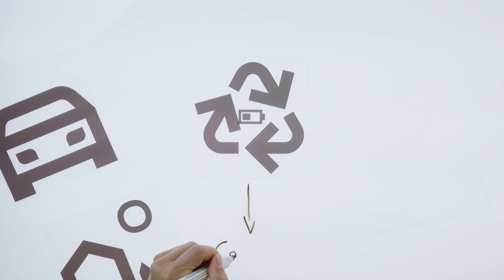Wie bekommt ein E-Auto-Akku wieder einen Sinn?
Akkus sind längst Teil unseres täglichen Lebens, dabei ist ihre Entsorgung oft nicht einfach. Auch bei E-Autos gehört die Batterie für den Antrieb zu den größten Kritikpunkten und sorgt dafür, dass Konsumenten an der Nachhaltigkeit der E-Mobilität zweifeln. Dass sich der Emissionsrucksack im Laufe des Fahrens ausgleicht, wissen mittlerweile viele. Dass es jedoch auch andere Alternativen zur Entsorgung gibt, noch nicht. Müssen die Batterien wirklich auf den Müll, wenn ihre Leistung für den Betrieb auf der Straße nicht mehr ausreicht?

Meru beschäftigt sich mit dem Second-Life-Prinzip für Batterien: Wie können die Akkus weiterverwendet werden? Wie kann eine sinnvolle Kreislaufwirtschaft aussehen, die von nachhaltigerer Herstellung bis zum Recycling funktioniert? Und um wie viele Jahre lässt sich der Lebenszyklus von E-Auto-Batterien durch ein "zweites Leben" verlängern?

00:00 Intro
00:46 Recycling von E-Auto Akkus
01:15 Lebenszyklus einer E-Auto Batterie
01:39 E-Auto Akku als stationärer Energiespeicher
02:35 Nachhaltige Kreislaufwirtschaft
03:17 Fazit